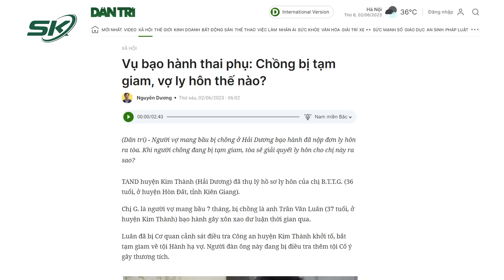Tòa Án Khẳng Định Vẫn Xét Xử Ly Hôn Cho Thai Phụ 7 Tháng, Kể Cả Chồng Bị Hại Vắng Mặt | SKĐS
SKĐS | Liên quan đến vụ thai phụ 7 tháng bị chồng gây thương tích, người chồng hiện đã bị Công an huyện Kim Thành, tỉnh Hải Dương bắt tạm giam để phục vụ điều tra. Điều này khiến nhiều người bày tỏ băn khoăn liệu có ảnh hưởng tới việc giải quyết việc ly hôn của chị Giao hay không? Mới đây, Tòa án đã lên tiếng về vấn đề này.

Mời quý vị và các bạn xem thêm: Con Trai Bà Nguyễn Phương Hằng “Ghét Ra Mặt”, Tố Cáo Ông Huỳnh Uy Dũng Là Đồng Phạm Với Mẹ